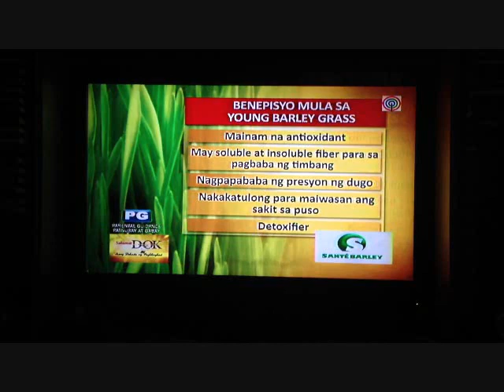Sante Barley in Salamat Dok with Doc Escueta & Healed Diabetic Patient October.05,2014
Courtesy of ABS-CBN

Let's watch my family, my friends and my Denrae Sante Invictus Family our Sante Barley Medical Doctor Victor Escueta together with our healed diabetic patient that used our product to share the good news about sante barley and how it helped a lot of our patients in their illnesses on abs-cbn channel 2 @ 7:30am, Sunday, October.5,2014.

Be Empowered By:
SORich Presenter Engr. Denrae Domasing
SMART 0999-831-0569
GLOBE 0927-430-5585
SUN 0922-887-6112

"I AM Denrae Domasing AND I'M ON GRASS!"